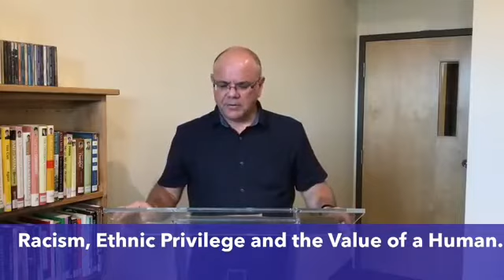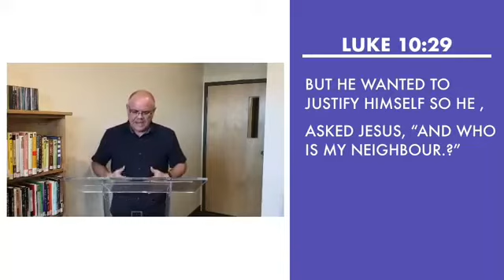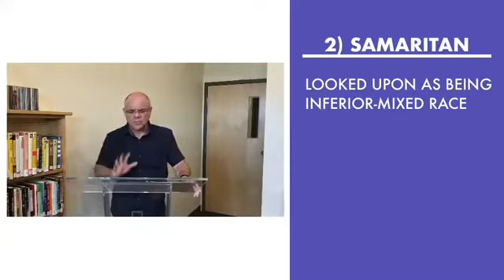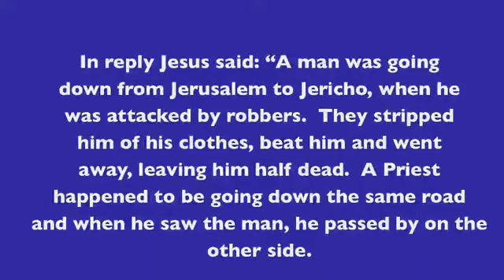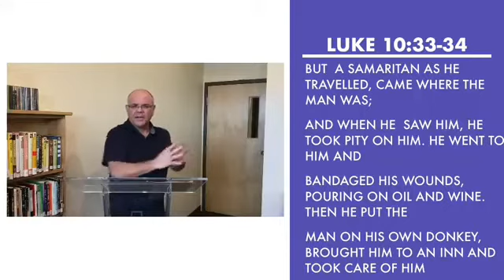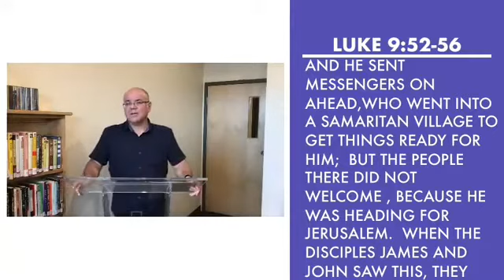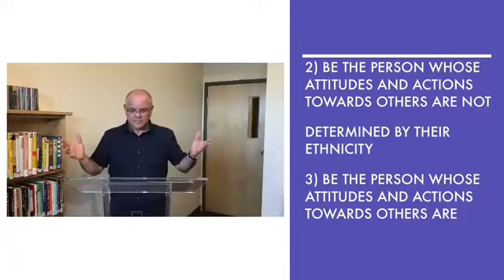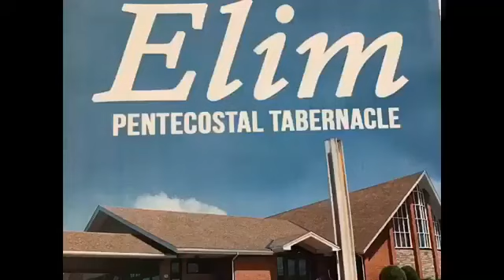Sunday July 12 2020 Service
Racism and the value of a human.